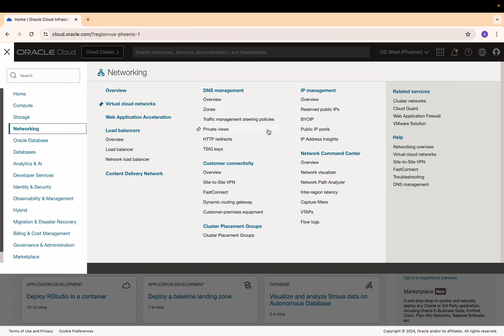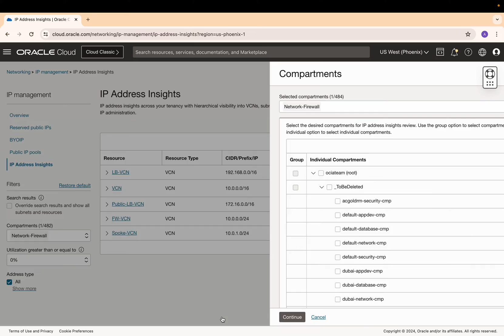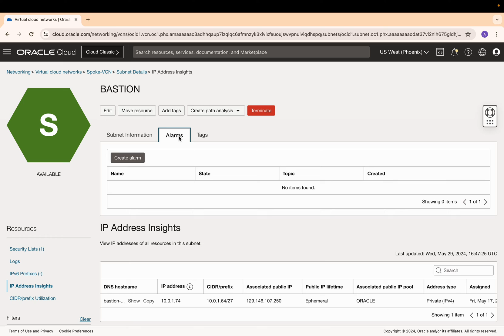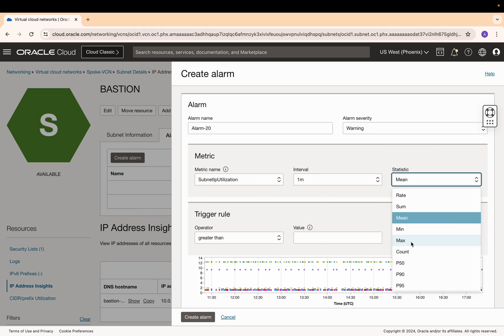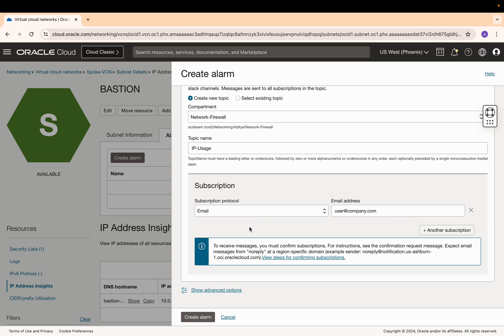OCI IP Address Insights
This video demonstrates IP Address Insights feature on OCI.